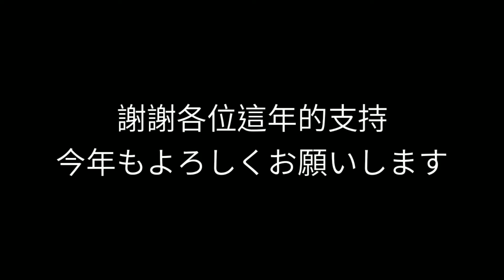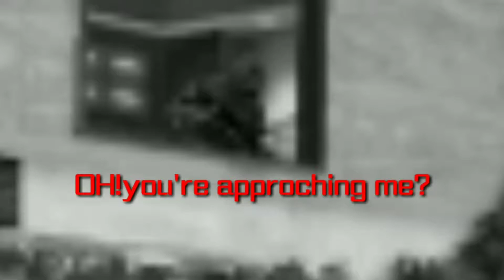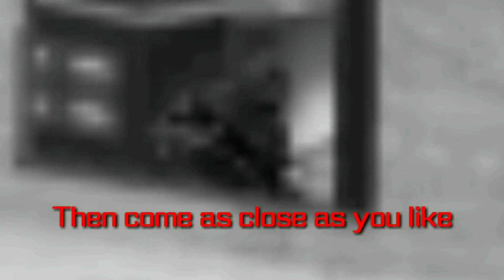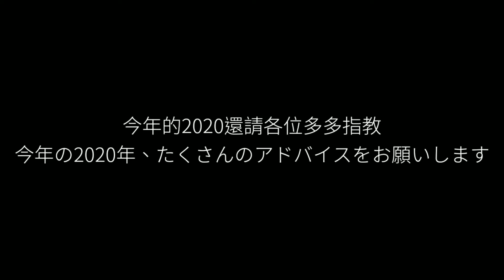2019感謝各位的支持，今年也多多指教|2019年のご支援に感謝し、今年は多くのアドバイスをいただきました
感謝俊元、旻瑾、偉峻、Bengie、(月明丸)培根、(白宮)劉浩、辛守、(桑桑)秉宸、(導演)承燁、豪豪、(熊貓)、(熊貓)聖傑、翔宇、文越、政倫、(Andy娘)浩揚、(齊)QI